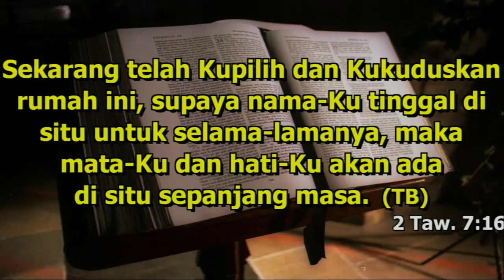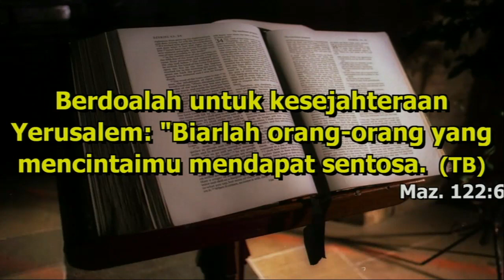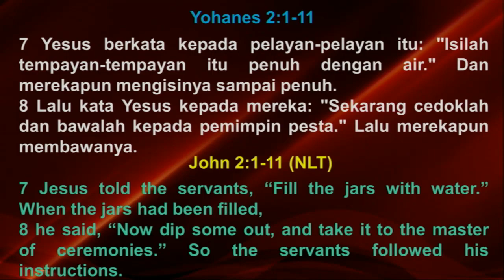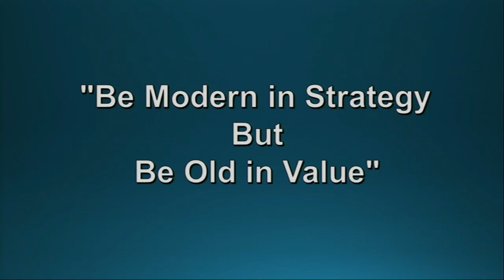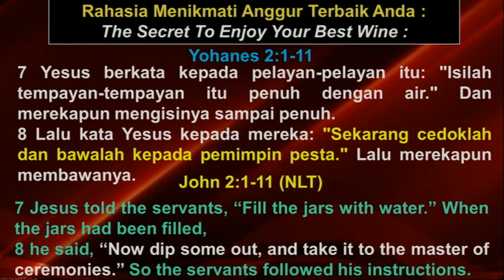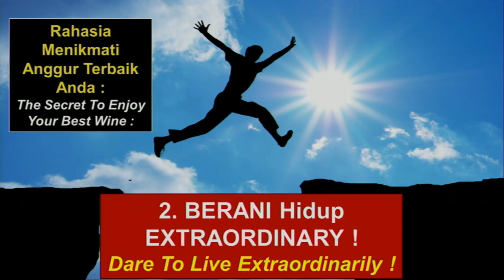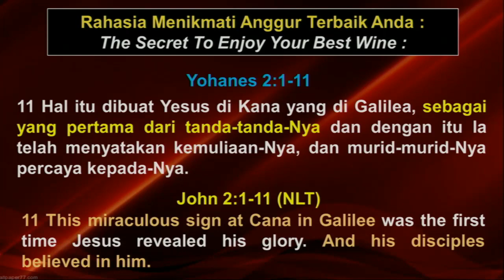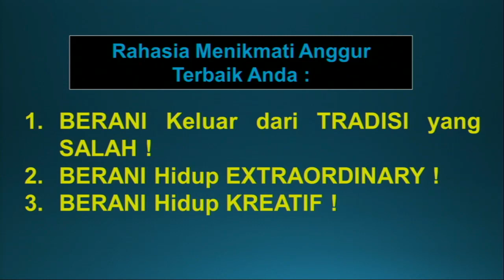Nikmati Anggur Terbaik Anda - Pdt. Lukas Kusuma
Bethany Miracle Center - Ibadah Raya
" Nikmati Anggur Terbaik Anda "
24 Juli 2016
bersama hambaNya Pdt. Lukas Kusuma
JBU

Services:
Ibadah Raya :Minggu 8AM, 10 AM, 6 PM
BCC (English) : Sunday 9AM 1st floor
Doa Malam : Kamis 7.30PM
JAM : Sabtu 5 PM